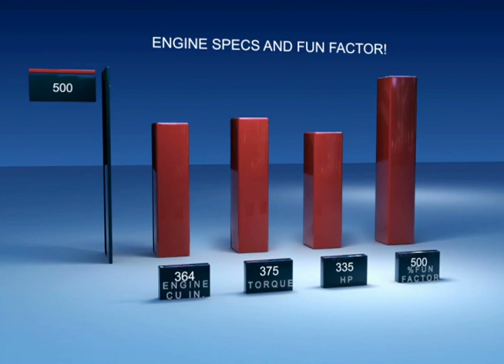2006 GMC Yukon Denali